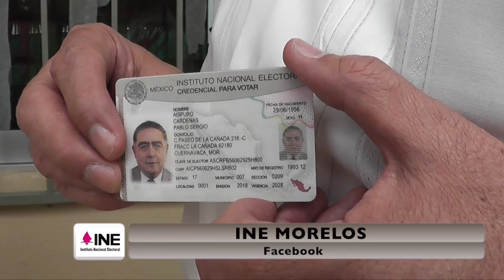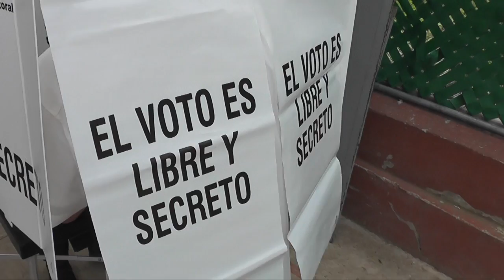ELECCIONES 2018 MENSAJE Y VOTO DEL DELEGADO DEL INE MORELOS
Vídeo sobre: ELECCIONES 2018 MENSAJE Y VOTO DEL DELAGADO DEL INE MORELOS